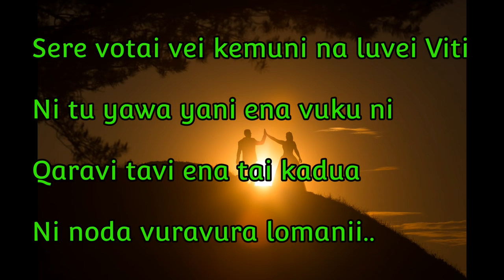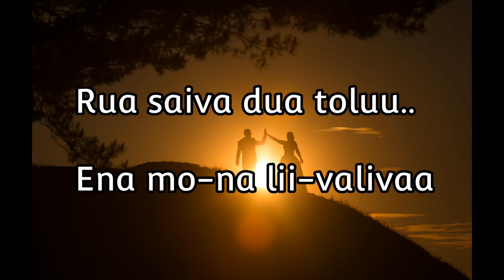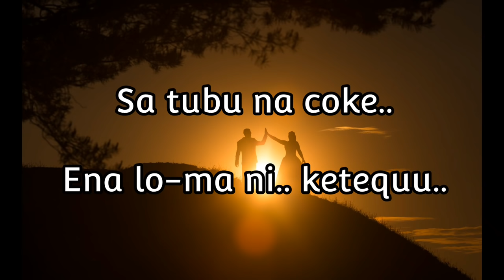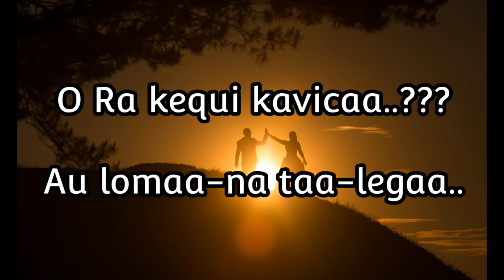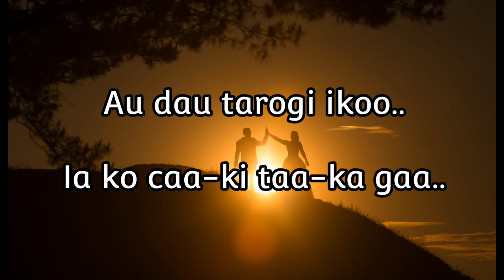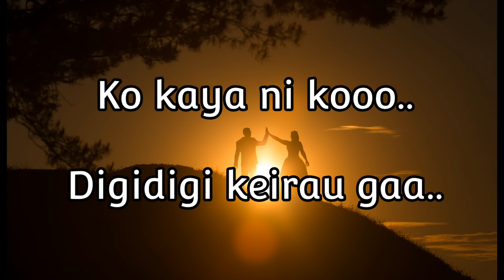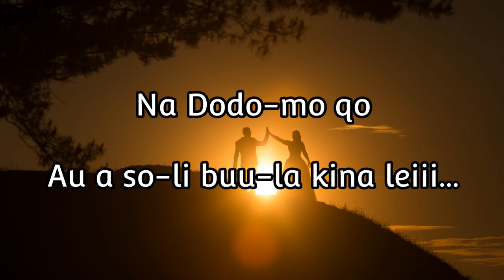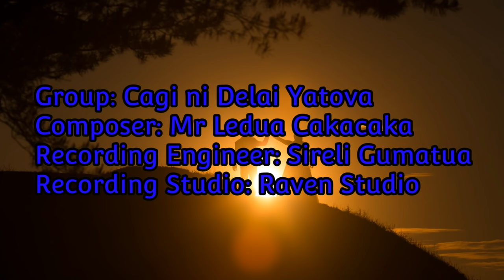Ena Sega Beka - Lyrics ..Cagi ni Delai Yatova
Group: Cagi ni Delai Yatova
Composer: Mr.Ledua Cakacaka
Recording Engineer: Sireli Gumatua
Recording Studio: Raven Studio